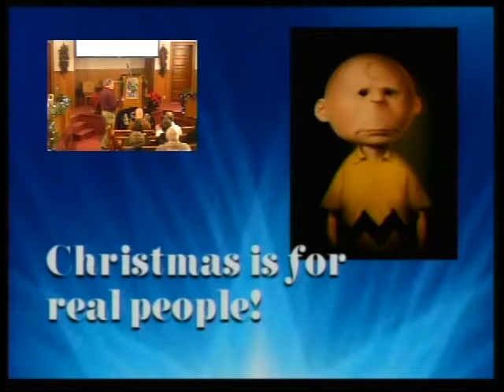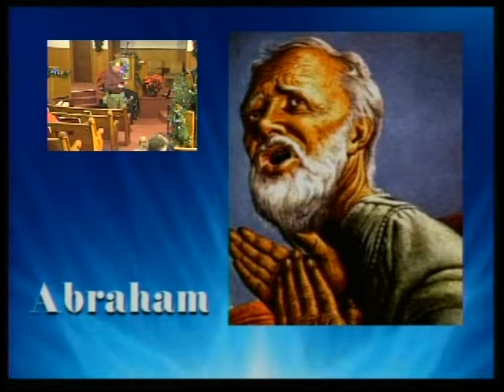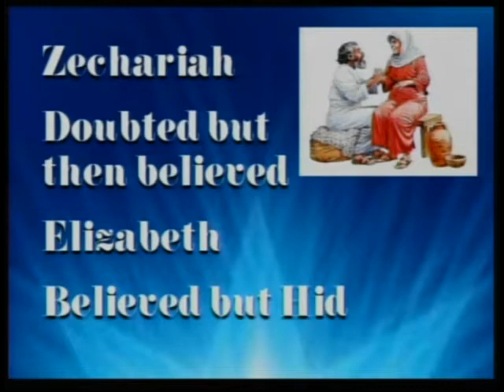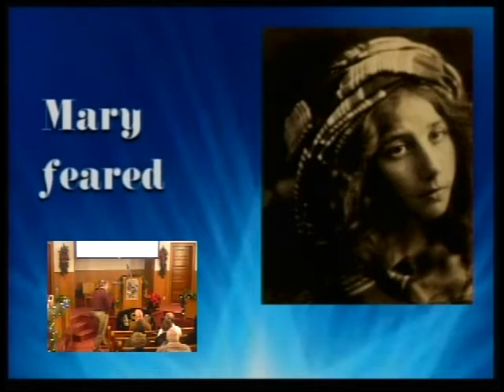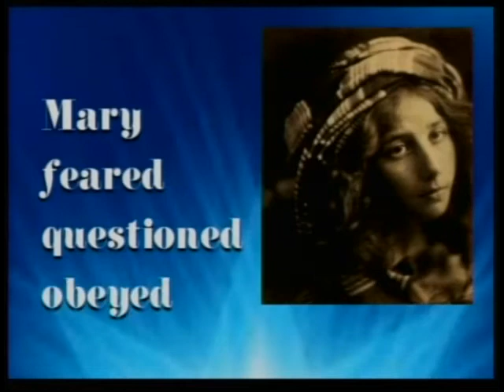12-26-10 Sermon Part 1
First Baptist Church Tecumseh Nebraska Matthew chapters 1 & 2, December 26th, 2010 Pastor Hugh Giesbrecht,Sermon "Really" Part 1